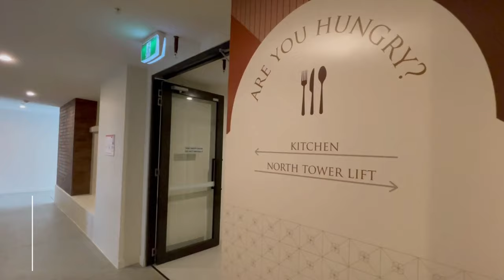UniLodge Herston - Newly completed student accommodation in Brisbane.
Come and enjoy our newly completed, heritage-listed student accommodation at UniLodge Herston and have a fantastic student lifestyle in Brisbane! You will be just a short walk from the University of Queensland (UQ) Medical faculty and Queensland University of Technology (QUT), Kelvin Grove. There are also excellent transportation options via the Inner North Busway, so UQ St Lucia and QUT Gardens Point campuses are also within easy reach. Single and shared rooms are available now from just $139.00 per week, per person.